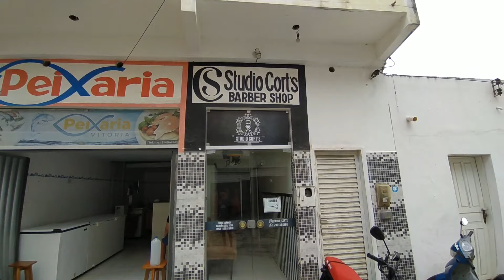dica de comércios locais de caldas do Jorro BA